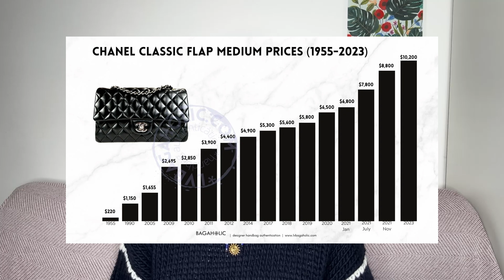LES PIÈCES DE LUXE QUE DÉTESTENT MES ABONNÉS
Hello, je réagis aux pièces de luxe que mes abonnés détestent ! 👜

✰ SUIVEZ MOI ✰
instagram ‣ @chloepenel
tiktok  ‣@chloepenel